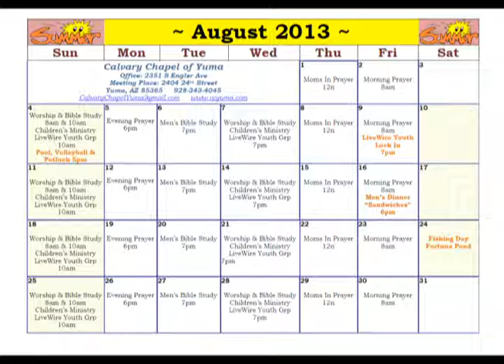Sunday Announcments 7.28.13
Calvary Chapel Yuma Announcements Sunday July 28th 2013.